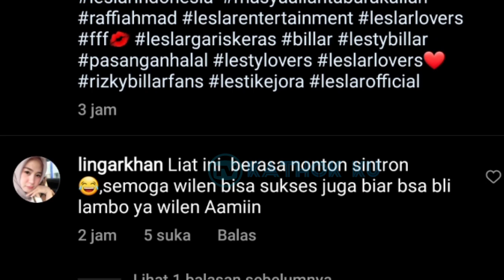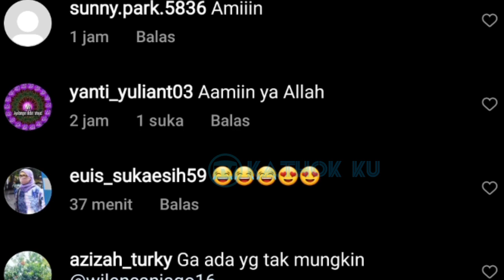Bedanya Leslar dg Idola Lain, Rizky Billar Naik Lamborghini Barunya Sampai Minta MAAF❓Lesti Billar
Jangan Lupa: _
Thankz!!..